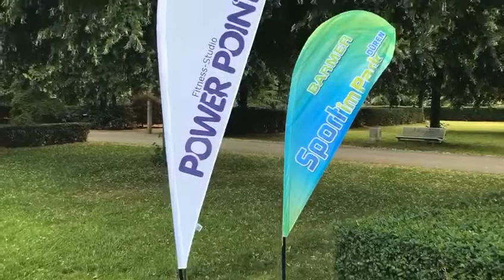POWER POINT Unser Sport im Park Event im Brückenkopfpark Jülich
Das Gesundheits- Kompetenzzentrum hat in Kooperation mit der Barmer und dem Brückenkopfpark Jülich ein Projekt gestartet, an dem alle Interessenten kostenlos 6 Wochen an 5 verschiedenen Kurseinheiten wöchentlich teilnehmen.